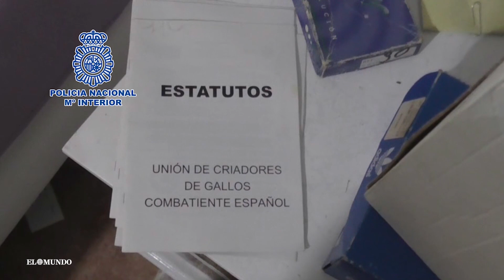Doscientos detenidos y 100 000 euros incautados en una redada contra las peleas de gallos en Murcia